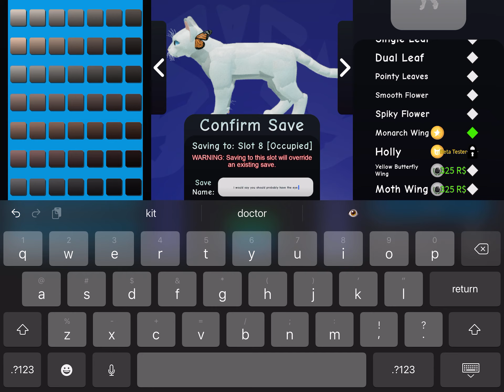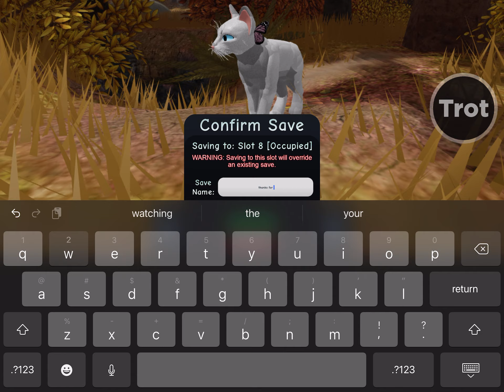how to color the monarch wing. and a glitch??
today i’ll show you how to color the monarch wind
also a glitch i didn’t intended to show
glitch at 1:22